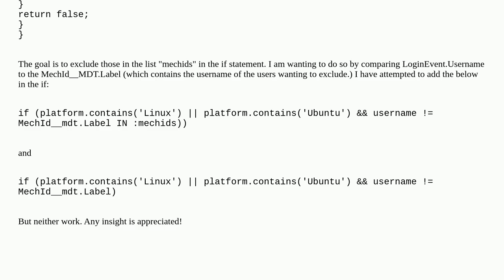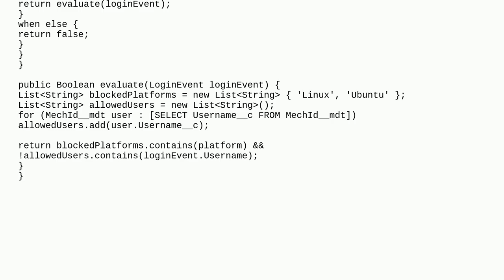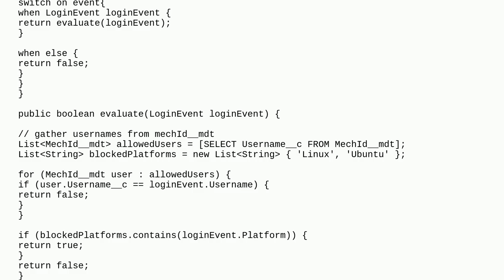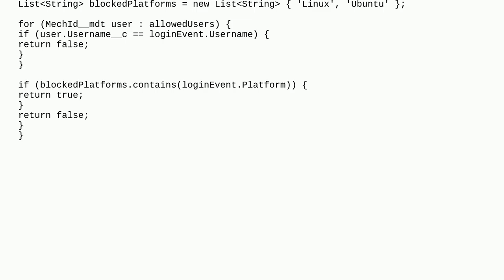Exclude values in list from Apex transaction security policy class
A special thanks goes out to the community

  apex